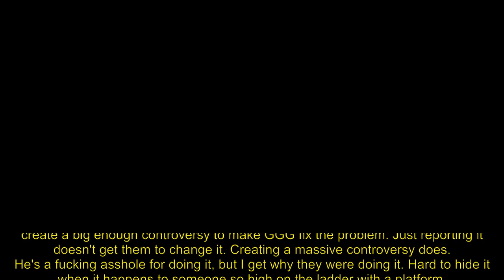imexile goes for a boss carry in HC trade